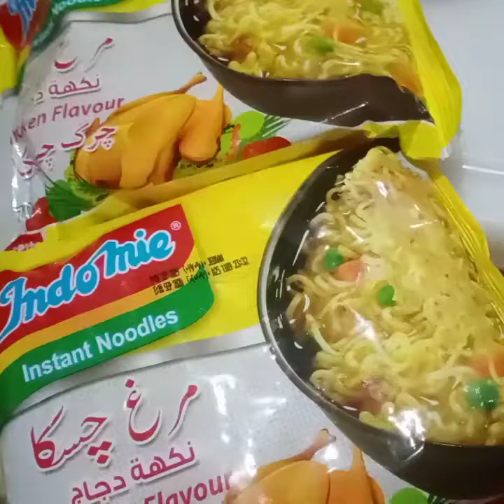Hakka Noodles with Nuggets l quarantine recepi by Creative Things With Glam Girls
The video about the noodles with home made nuggets and vegetables i hope u guys are love it must try and kill your quarantine boriyat :)